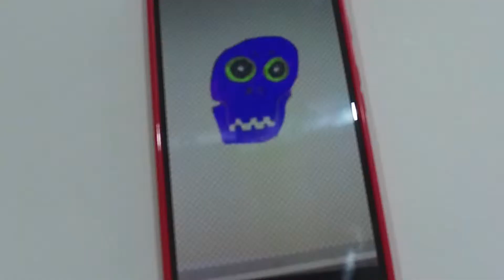Ballarat Winter Festival 2019 MeetTheArtists: Samantha Thompson